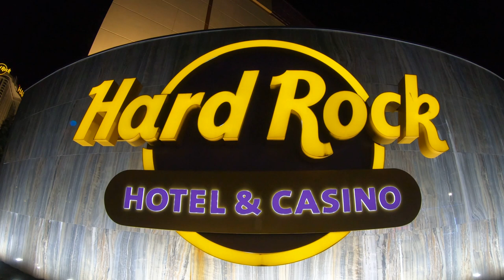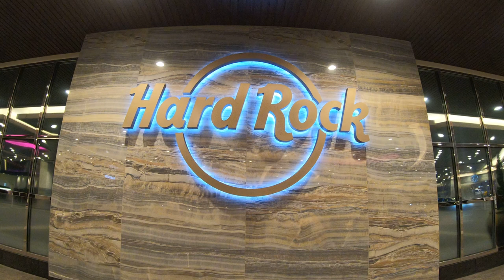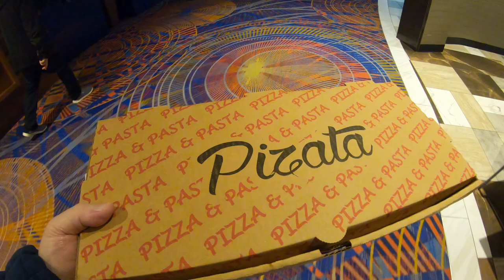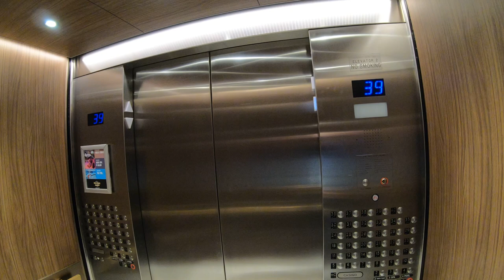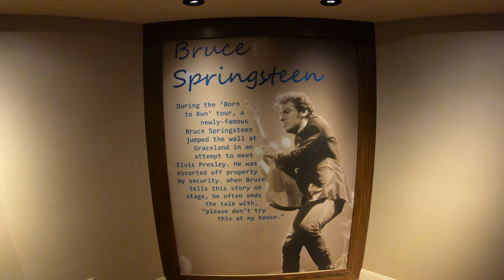🟡 Atlantic City | Late In The Evening: Getting Back To The Hard Rock. Jitney, Walk, Pizza & Room!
Hello Nu Yawkers! Today I'm in Atlantic City and it's late in the evening. I just did a slot pull at the Tropicana Hotel & Casino and I hop on the Atlantic City Jitney so I can get back to The Hard Rock Hotel & Casino as quickly as possible. It's been a long day of making videos and I just wanted to get back to my room, grab some food and go to sleep! The Jitney ride takes less than five minutes whereas a walk would be closer to 20-25 minutes and I was just dog tired. When I get to the Hard Rock, I stop off at Pizata for a Greek flatbread which has some Feta cheese, onions, olives ... you know ... Greek stuff. I finally end up back in my Hard Rock room enjoy about half the flatbread and call it an evening!

4 piece, rugged and inexpensive luggage!